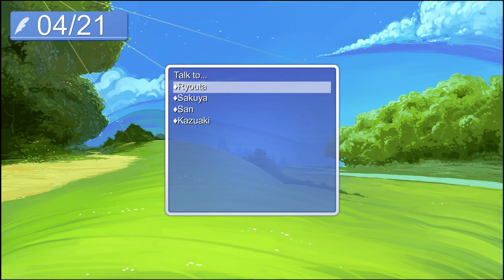HATOFUL BOYFRIEND - Everybirdie Rock Your Birdie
Birds. Sexy birds. Everywhere!